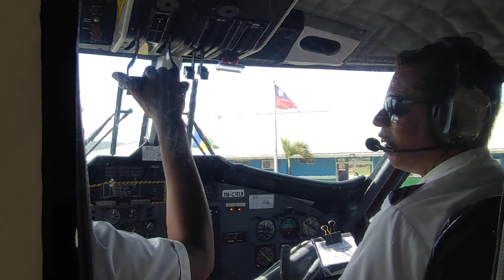THE BEAUTY ❤️❤️❤️ OF ST. VINCENT AND THE GRENADINES 🐟🐠🐡: Flight ✈️✈️✈️ to Union Island 🏝️🏝️🏝️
Amazing flight in a small plane to Union Island.